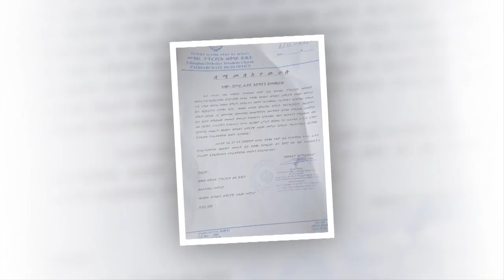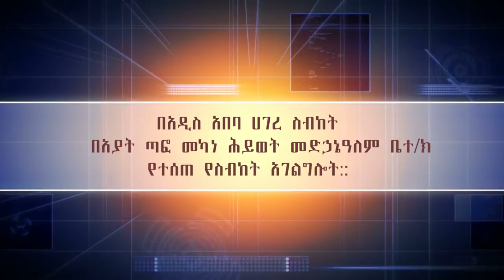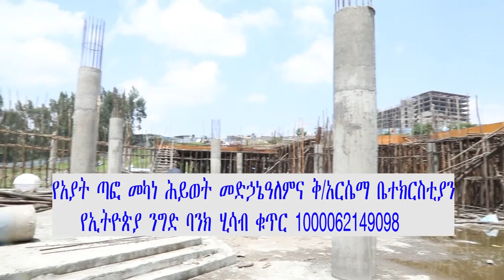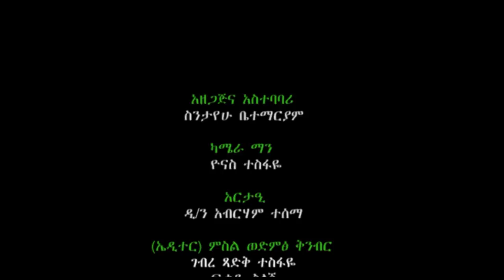በጽዮን ልጅ ደጆች ማዳንን አደረክልን ደስም አለን/ በአዲስ አበባ ሀገረ ስብከት በአያት ጣፎ መካነ ሕይወት መድኃኔዓለም ቤተ/ክ